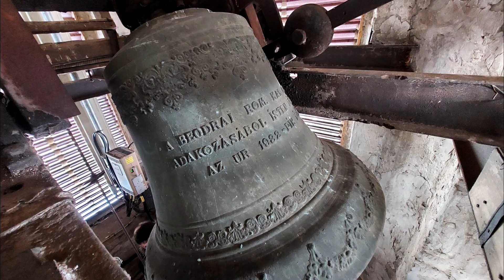Beodra - Novo Miloševo (SRB) A Bűnbánó Szent Mária Magdolna templom harangjai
Beodra, szerb nevén Novo Miloševo falu Szerbiában a Bánságban.
Beodra nevét 1331-ben említették az oklevelekben Böldre (Beldre) néven. A 15. században több birtokosa is volt: 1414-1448. között a berekszói Hagymás családé, 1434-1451 a Beldrei Himfieké, később pedig a Dócziaké volt, akik 1482-ben Böldrén kívül Szentesen és Szeg településen is birtokosok voltak.
1461-ben és 1482-ben már két Böldre helység is létezett, melyek egyike Böldreszeg, a mai Karlova helyén volt.
1572-ben Telegdi Miklós birtoka volt, akitől testvére Mihály és annak leszármazottai örökölték.
Beodra a török hódoltság alatt is lakott maradt.
1695-ben Frigyes Ágost szász herceg seregét a Peadrán át akarta vezetni a török ellen, de a környező mocsarakon nem tudott átjutni, ezért kénytelen volt más utat választani.
A 18. század elején a település elpusztult, hiányzott az 1717-es összeírásból, és Mercy gróf, katonai kormányzó térképén is a lakatlan helységek között jelölték.
Később Aracs, Kerektó és Somogy településekről magyarok és szerbek telepedtek le itt, majd 1740 körül újabb szerb betelepülők érkeztek a faluba.
1781-ben Karátsonyi Bogdán vásárolta meg a kincstártól a beodrai uradalmat, 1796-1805 között németek telepedtek le itt.
1805-ben mezőváros lett és évenként három országos vásár tartására is kiváltságot nyert.
1910-ben 4680 lakosából 1691 magyar, 598 német, 2325 szerb volt. Ebből 2240 római katolikus, 2364 görögkeleti ortodox, 53 izraelita volt.
A trianoni békeszerződés előtt Torontál vármegye Törökbecsei járásához tartozott, majd az új délszláv államhoz került.
1946-ban a magyar többségű falut összevonták a szomszédos szerb többségű Karlovával, és a közös település neve Miloš Klima kommunista partizán után Novo Miloševo lett.

A település egykori német lakosságát deportálták, a harangok még őrzik és hiredtik az egykori német hívek buzgóságát, ugyanis németül és magyarul is került felírat a harangokra. Szóljon ez a harangszó az egykori hívek lelki üdvéért a Karátsonyi család elhunyt tagjaiért, és az elszármazott beodrai hívekért.

Római katolikus templomát Bűnbánó Mária Magdolna tiszteletére építették 1842-ben. A  Karátsonyi család volt a templomépítő. A templom alatt kripta található, ahol a család tagjai nyugszanak.

A templom tornyában három harang lakik, amelyeket az újvidéki Jovánovity öntöde öntött. A templom eredeti harangjait az első világháborúban elvitték. Egykor négy harang lakhatott a toronyban, melyeket valószínűleg Novotny Antal öntött. A harangok utólag kiemelt egyenes jármokon függenek és ejtős nyelvvel szólalnak meg. A nagyharang vezérlése és mágnese a Bimm- Bamm Csoporttól származik. A két kisebb harang villamosítását pedig Sörös Károly magyarkanizsai harangvillamosító készítette.

Harangadatok:

Nagyharang:
Hangja: A'
Súlya: 520 kg
Alsó átmérője: 92 cm
Jovanović öntöde Újvidéken 1932-ben

Középső harang:
Hangja: Cisz”
Súlya: 280 kg
Alsó átmérője: 73 cm

Lélekharang:
Hangja: F"
Súlya: 125 kg
Alsó átmérője: 60 cm

Köszönet Ft. Mellár József atyának az engedélyért, Dudás Józsefnek a templom kinyitásáért, Czini Tibornak a harangozásért és Molnár Józsefnek a segítségért.